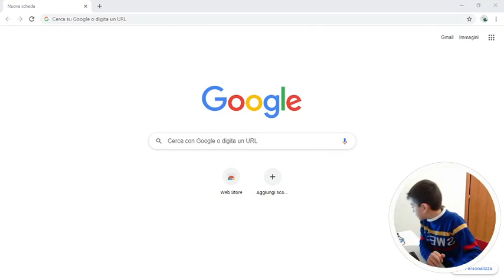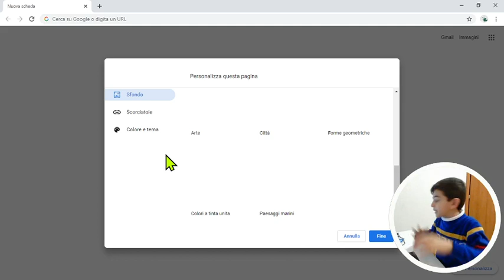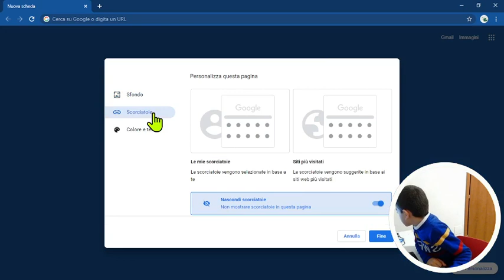Come cambiare il tema di Chrome